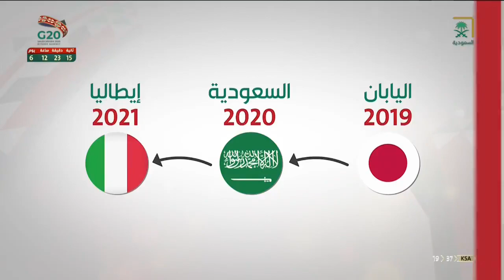قمة_العشرين | ما هي اللجنة الثلاثية (الترويكا) ومتى اعتمدت؟